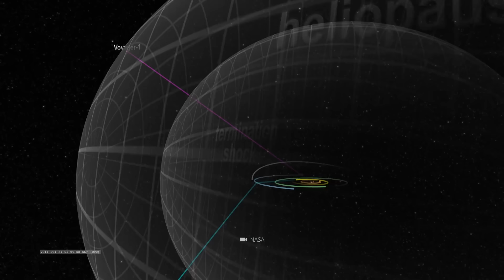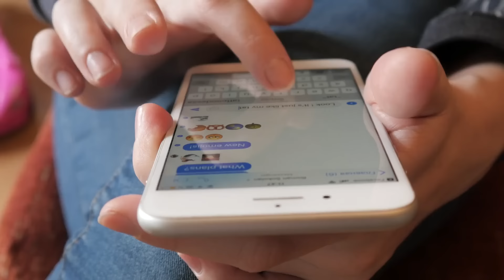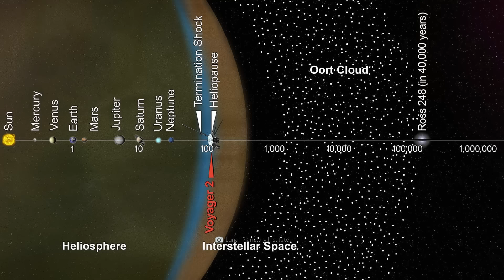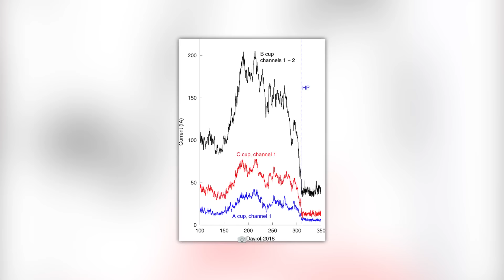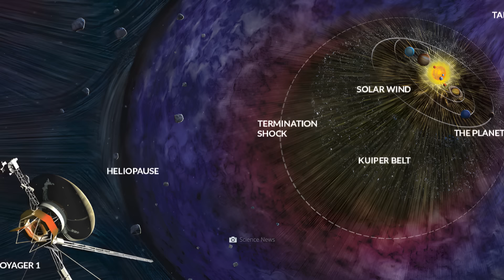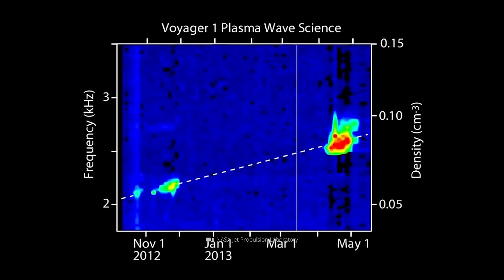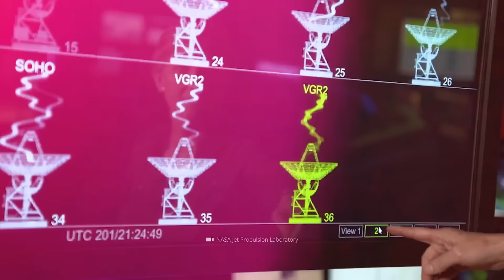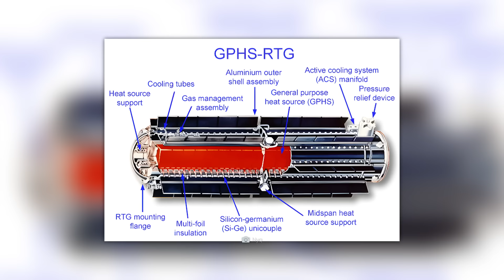Voyager Just Sent This Alarming Message Back to Earth!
Voyager 1 has sent mysterious signals to Earth that NASA describes as anomalous! No other man-made object has ever traveled as far into space as the spacecraft and its identical sister probe. But what happened to Voyager 1 in the depths of space? Have we finally got an answer to the Voyager Golden Records? Or has Voyager 1 even fallen into the grip of an alien civilization?